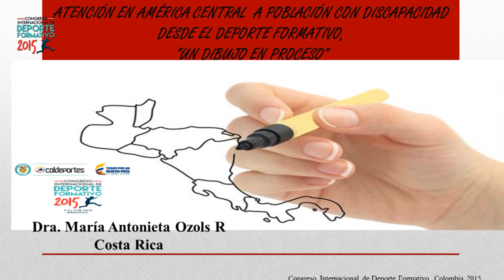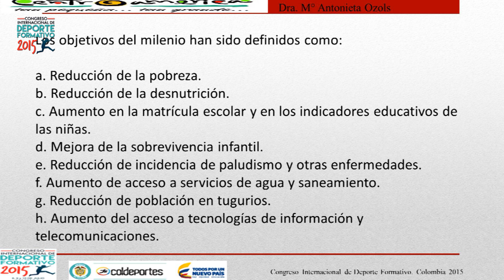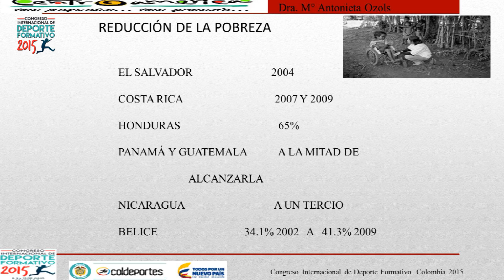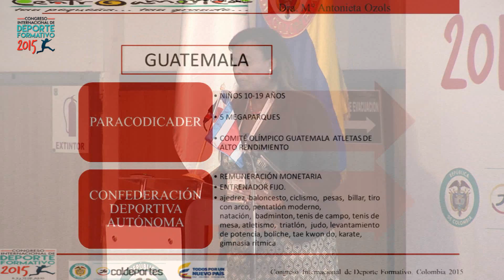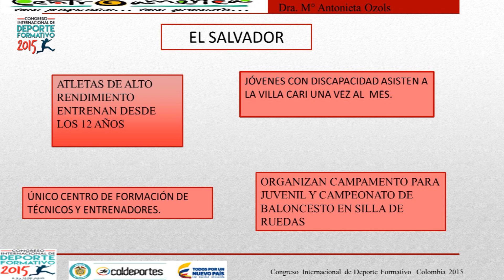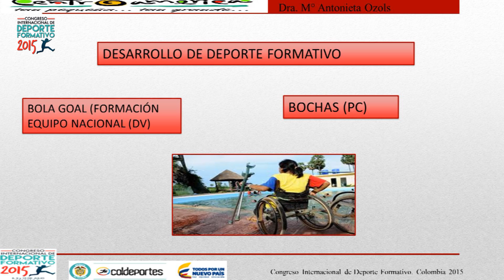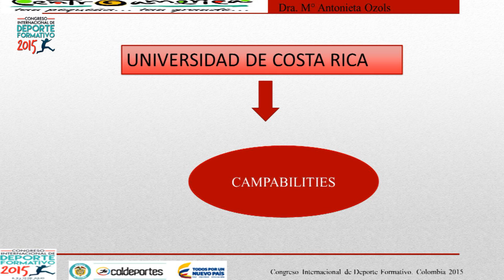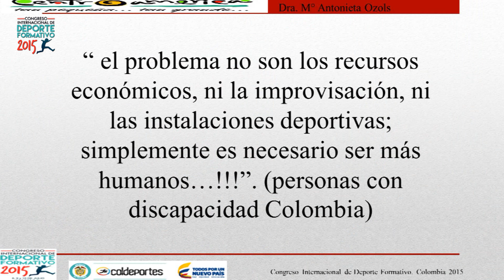María Antonieta Ozols (Costa Rica)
Atención a población con discapacidad desde el deporte formativo.